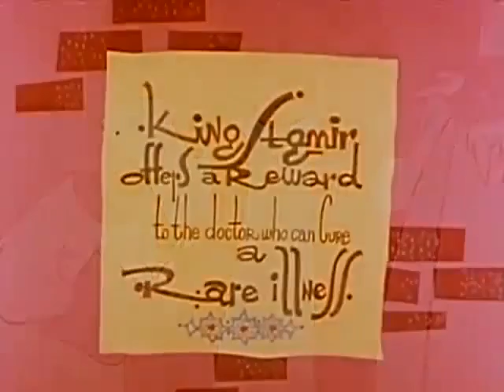Classic Cartoons Enchanted Horse Cartoon